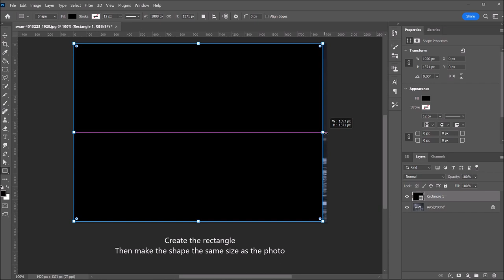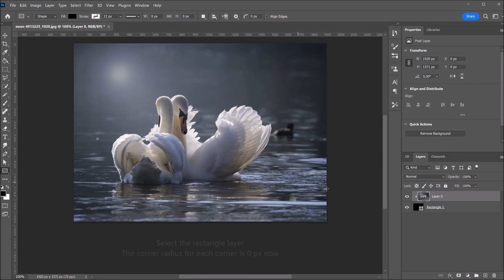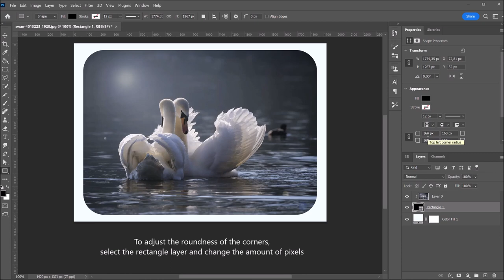Photo with rounded corners | Create round corners | PHOTOSHOP TUTORIAL - TIPS & TRICKS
In this tutorial I'll show you how to create a photo with round corners in Adobe Photoshop CC 2023.